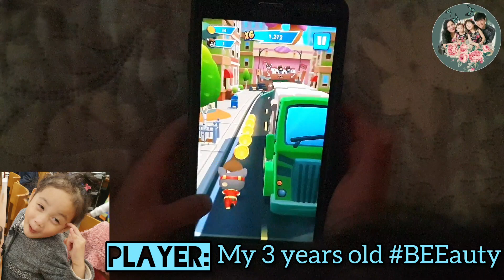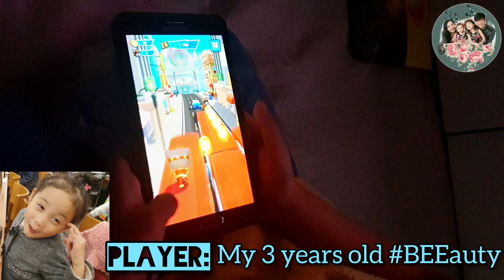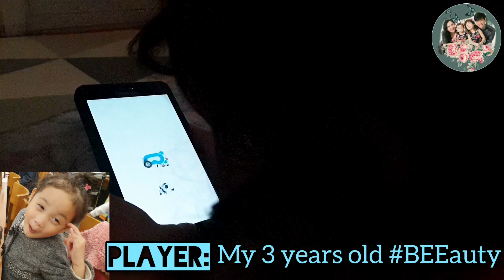[ 토킹톰 히어로 대시 ] MY 3 YEAR-OLD DAUGHTER PLAYING TALKING TOM HERO DASH | ARNZ WEBlogs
This video will just be showing you few video clips of my youngest daughter playing talking tom hero dash. Isn't she adorable? Hehehe

I hope this 'lil fella give you some good vibes.

FOOTNOTES:
♡Instagram
♡FB page